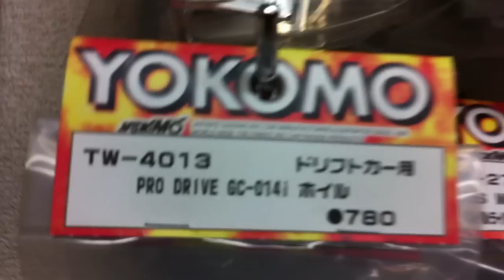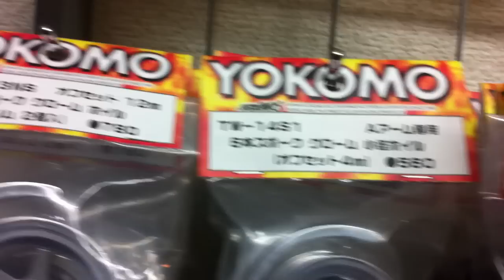Item_video_WHEEL_20120327_09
Goods guidance of the wheel for radio control cars